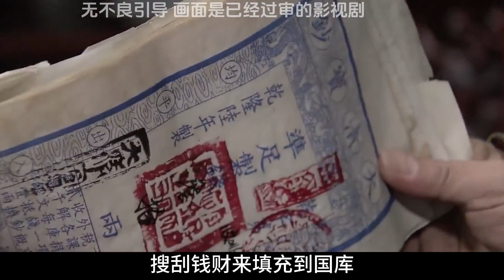揭秘乾隆的大智慧！明知和珅是个巨贪，为何依然宠爱有加？